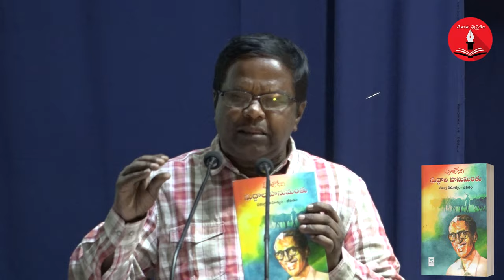Koyi Koteswararao Powerful Speech About Suddala Hanumantu || Mama Manchi Pusthakam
and available at all leading Book stores

Editor - Seshu korlapati